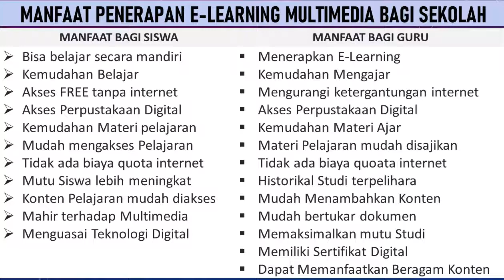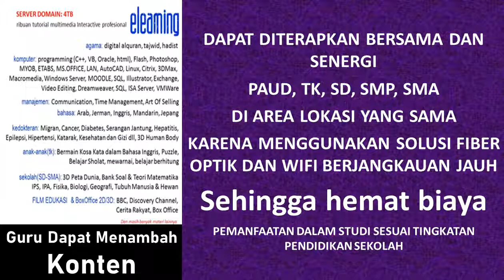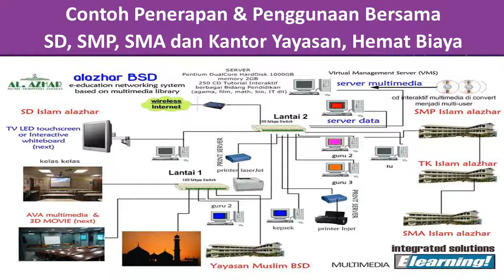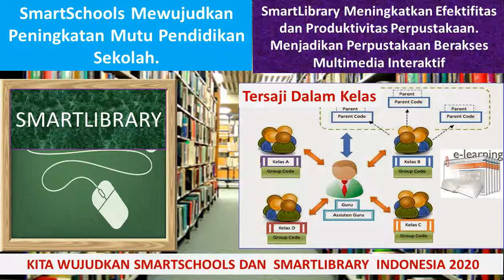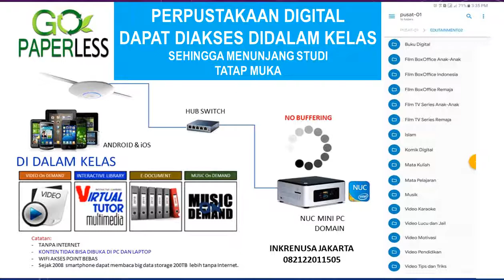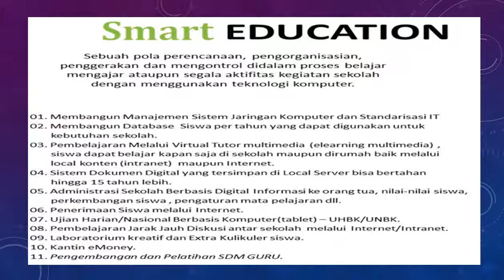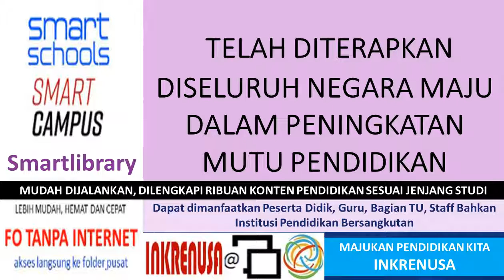SmartLibrary Perpustakaan Digital Sekolah TK, SD, SMP, SMA dan Perguruan Tinggi Solusi Inkrenusa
Video ini adalah Informasi Produk SmartLibrary untuk Pendidikan sejak PAUD, TK, SD, SMP, SLTA, PERGURUAN TINGGI. Solusi SmartLibrary pertama diterapkan di Amerika dan Jepang ditahun 2004 kemudian meluas ke seluruh Eropa dan negara negara maju di Asia.

Sangat banyak manfaat penerapan Sistem SmartLibrary di Pendidikan dan hemat biaya karena tdk membutuhkan pulsa internet dalam akses online ke sistem. Konten Perpustakaan dapat diakses dengan menggunakan Android, Smartphone, Laptop, PC Komputer. DItayangkan di TV Layar Lebar, Projector dll. Sehingga memindahkan Perpustakaan ke dalam kelas untuk menunjang proses belajar mengajar dan meningkatkan mutu Pendidikan.

Investasi murah, terjangkau dan manfaat luar biasa.

Semoga bermanfaat! Memajukan pendidikan di Indonesia.